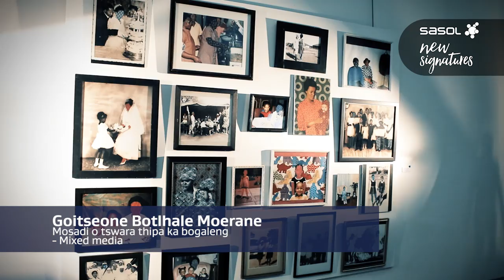SasolNewSignatures 2017| Highlights Package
Johannesburg-based artist, Lebohang Kganye, 27, has been announced as the winner of the 2017 Sasol New Signatures Art Competition.

Kganye won the coveted award for her animated film ‘Ke sale teng’, which means ‘I’m still here’ in Sesotho. The film confronts how family photo albums no longer have a fixed narrative but instead open us to reinterpret our past and even interrogates our need to preserve a certain narrative.

Coming in second place was Sthenjwa Luthuli from KwaZulu-Natal. He wins for his woodcut work titled Umbango, which means ‘conflict’ in isiZulu.  The work reflects the cultural politics within traditional Zulu rituals and customs in a contemporary family setting.

The 5 Merit Award Winners are:

Francke Gretchen Crots (Johannesburg)
Doctor Crots’s f____d up anatomy
Ceramic tiles

Goitseone Botlhale Moerane (Pretoria)
Mosadi o tswara thipa ka bogaleng
Mixed media

Carol Anne Preston (Pretoria)
Cocoon
Metal shavings, mechanism and stand

Emily Harriet Bülbring Robertson (Cape Town)
Emergency procedure for dinner with family
In case of surprise visit from parents
Linoleum print and collage on board

Cara-Jo Tredoux (Pretoria)
Wandering
Oil on wood

Download our 2017 catalogue to get a glimpse of the 119 works on exhibition as well as more details on our winner, runner-up and merit award winners.

The Sasol New Signatures Exhibition runs from 31 August to 8 October at the Pretoria Art Museum